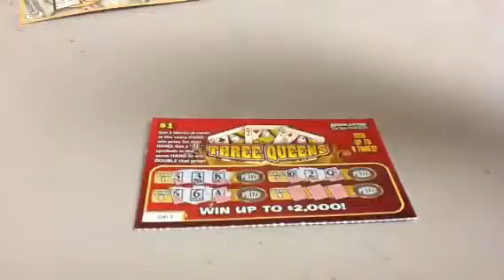Three Queens Scratch Ticket 33Q5